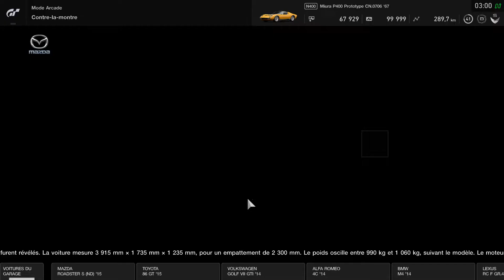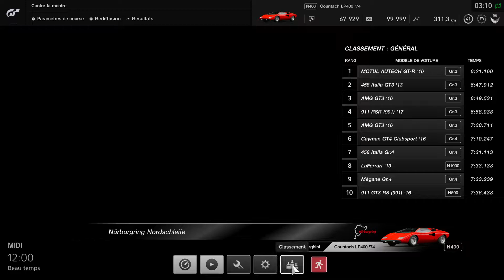GT Sport Test Countach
Cette fois on test la Lanborghini Countach.